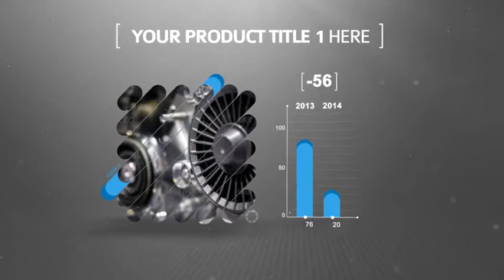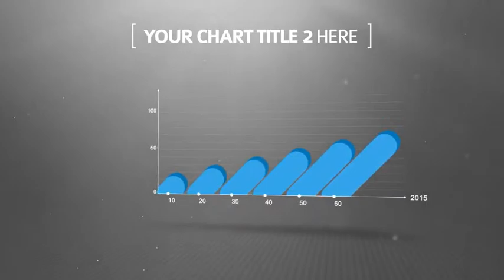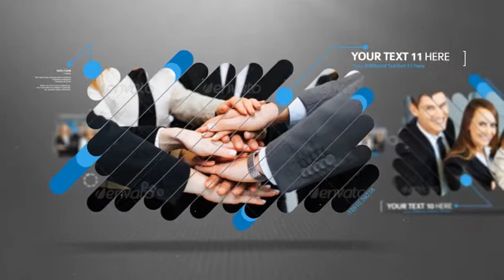Corporate Strokes Pack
Introducing our new project Corporate Strokes Pack
This is the New Original Corporate Creation by the Sfxstudio, this Clean Corporate animation Pack is perfect to your presentations, for Videos clips or photos, Graphic art and many others uses possibles (slideshows, videos presentations, corporate, commercial or people presentation, portfolio, or business team introducing, Show or team introducing, retrospectives etc …)
HD 1920×1080 and 1280×720 available in 25 fps and 29.97 fps
No plugins required, Available for CS3, CS4, CS5, CS5.5, CS6 and CC